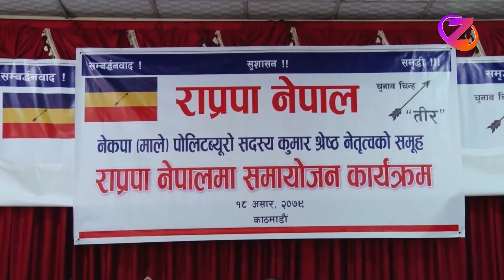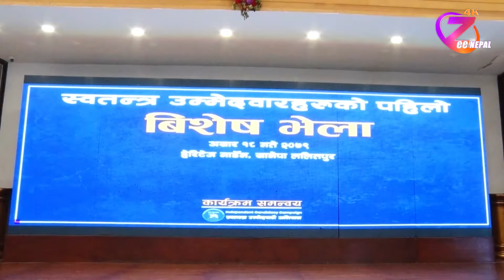ZeeNews 2079 Asar 18 ll ZeeNepal 4K TV